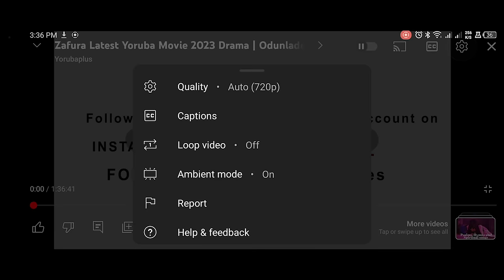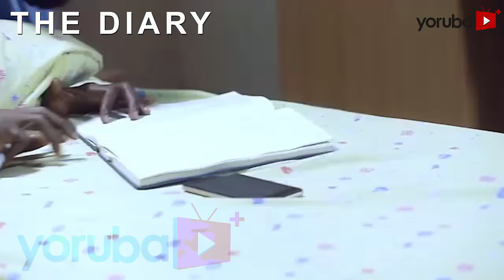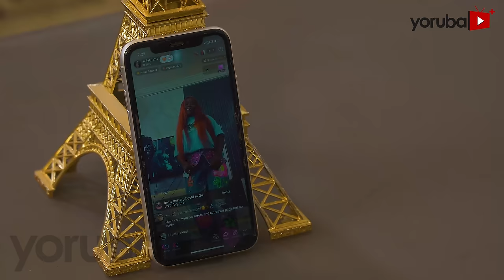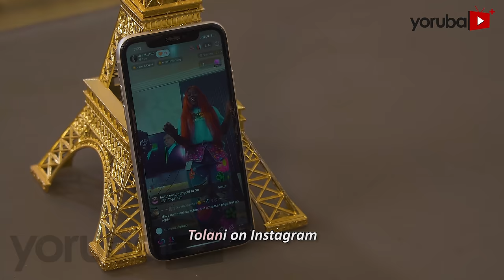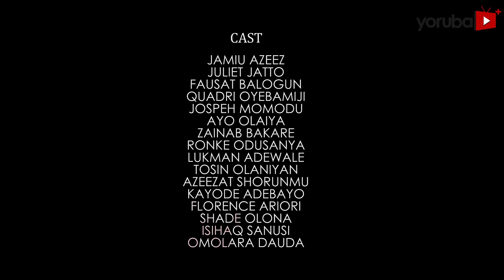Tola Awikoko Latest Yoruba Movie 2024 Drama | Juliet Jatto| Ronke Odusanya | Jamiu Azeez| Apa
Tola, a married lady whose sharp tongue becomes a deeper truth and also a catalyst for chaos. As her biting remarks and quick wit ignite fiery conflicts, she must confront the consequences of her words and the fractures they create in her marriage.  Find out more.